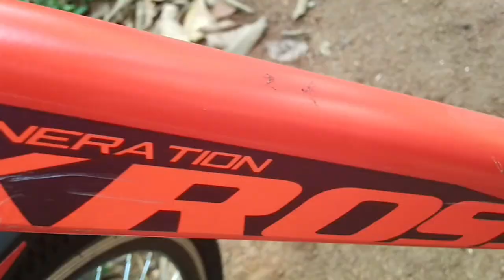Best Cycle At Low Price | Kross Cycle | Malayalam | Kross Maximize pro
Price :- 6500/-

Kross Maximize pro , Kross Cycle , Kross Cycle Malayalam review , best cycle ,

Message Me (insta) :- kinz_man_

Links 👇 (Follow Me)